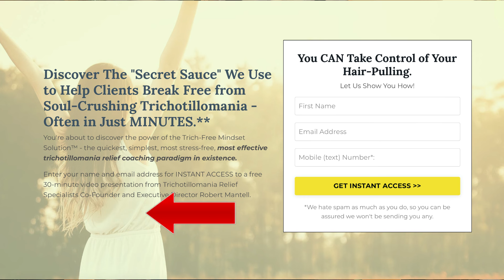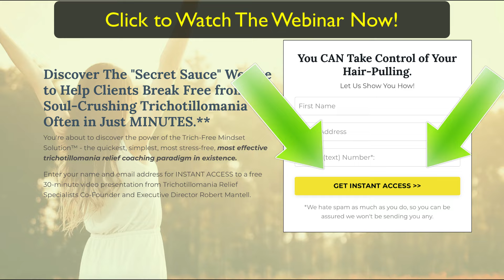Stop Pulling Your Hair? You Sure Can, And Here's How We Know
** FOR A LIMITED TIME ONLY: Check out our 100% FREE 30-minute masterclass… Discover the two simple steps that ANYONE can take to break free from even years of out-of-control hair-pulling. You can do this far more quickly and easily than most even seasoned professionals realize is possible.

The Trichotillomania Relief Specialists™ are rated "Excellent" by Trustpilot!

** Reclaim control your self-control and your self-esteem! View this 100% FREE 90-minute video introduction to the power of The Trich-Free Mindset Solution™

Trichotillomania Relief Specialists™
Stop Trichotillomania, Hair-Pulling, Eyelash Pulling and Eyebrow Pulling

Suffering with Trichotillomania?

4 out of 5 of our clients find they are able to stop pulling after just their very first session with us!

For more information about our revolutionary Accelerated Personal Breakthrough Technology™, or to learn how we can help you overcome even the longest-lasting, most “therapy-resistant” cases of trichotillomania, please visit the Trichotillomania Relief Specialists’ or call us toll-free at (833) TRICH-FREE / .  We’d like to hear from you!

Interested in learning more about our revolutionary 90-Day Distance Personal Breakthrough Coaching Program™ for the rapid relief of trichotillomania?  Here’s where you can go to learn all about it

Take your life back! - Reclaim the natural Trich-Free YOU by rediscovering your freedom, your peace of mind and your happiness!